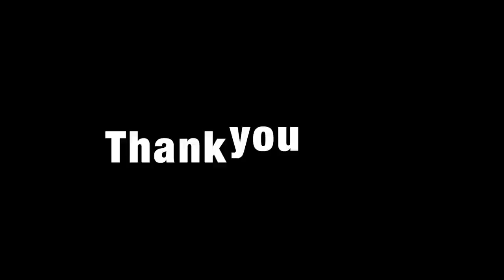Train Bite? Very Windy Fishing Day!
So much wind this day!  Still good to be out on the water fishing.

I went fishing for a trophy Channel Catfish again at a spot where I have caught some big channel catfish again.  I was using cut bait and live bait.  I attempted to use a catfish bobber at first but the wind was blowing it to shore so I put the live bait on the bottom.  A couple of fish decided to eat my baits!

Don't forget to 👍 the video and share it with friends!

I encourage Freedom of Speech but please be mindful, respectful, and appropriate with your comments; otherwise the comments will be removed.